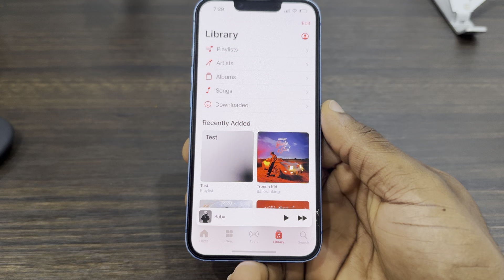How to See Song Lyrics on Apple Music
Want to sing along to your favorite songs on Apple Music? Learn how to easily view song lyrics and follow the words as you listen. Enhance your music experience and enjoy singing along with ease.